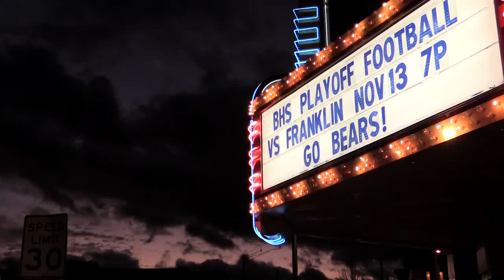Livonia Franklin rolls Berkley in Regionals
Livonia Franklin is headed to the Division 2 semifinals after rolling Berkley 38-6 on Friday night.